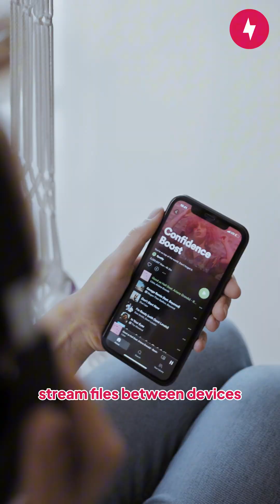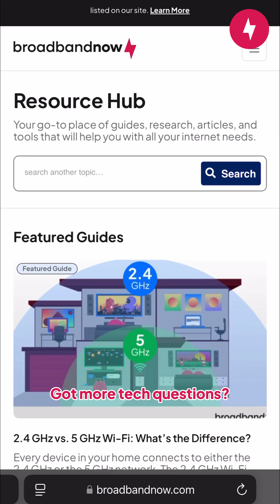Can a Router Work Without a Modem?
Short answer: Yes, but with some caveats.

Visit us at BroadbandNow to find all your local broadband options